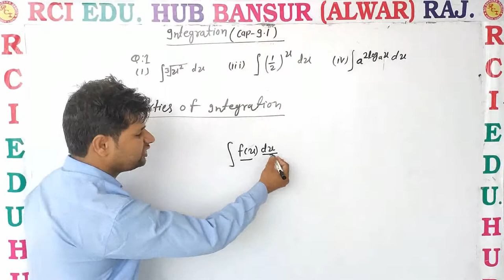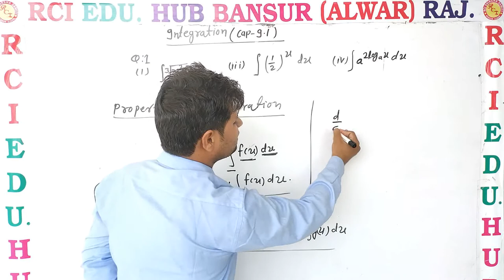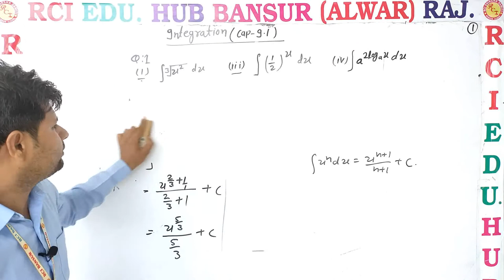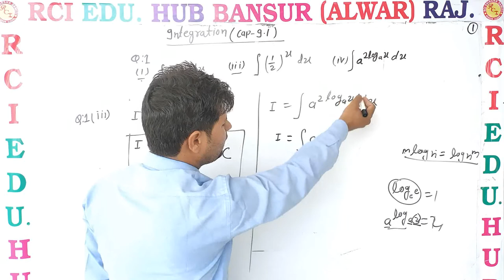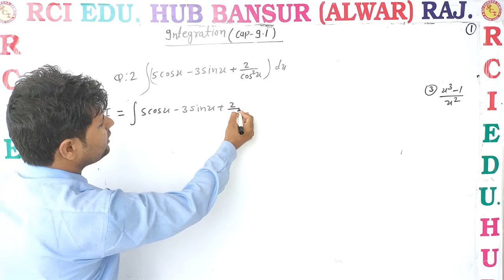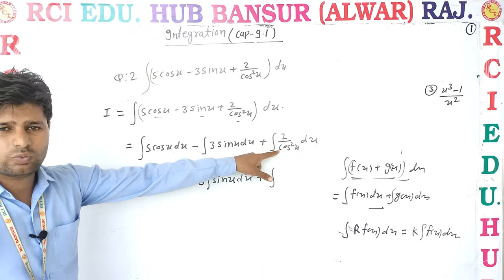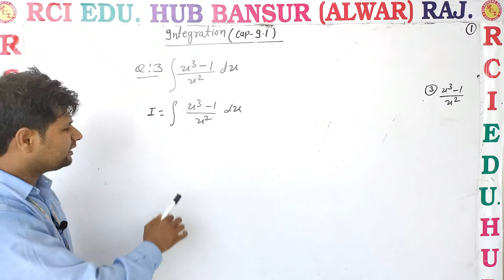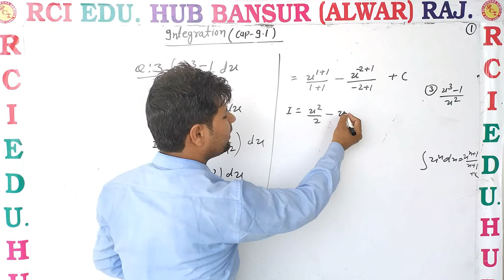INTEGRATION EX 9 1 Rci Edu. Hub Bansur Alwar Raj.